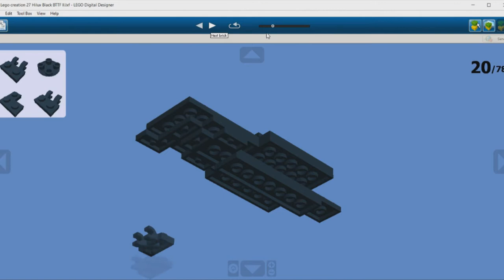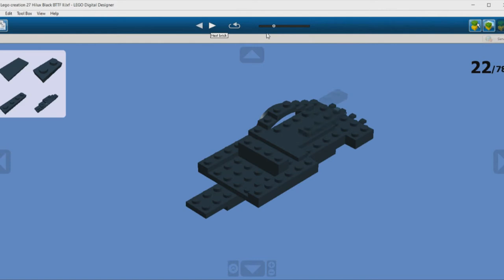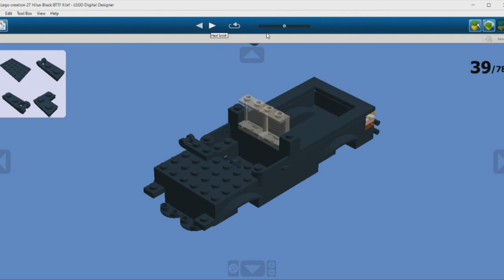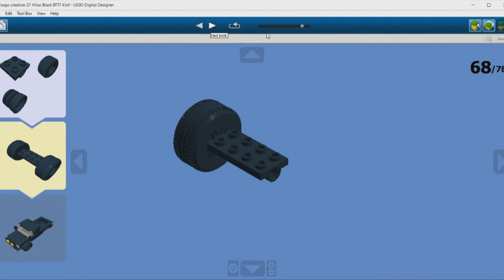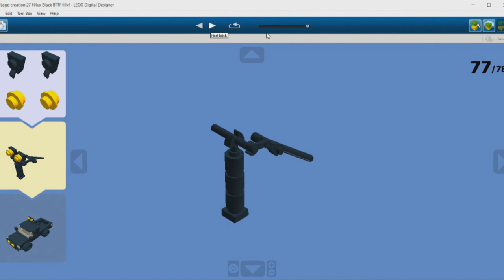LEGO Black 4x4 Pickup Truck 1 MOC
200 pieces

              LATASHÀ - Whitefish Salad